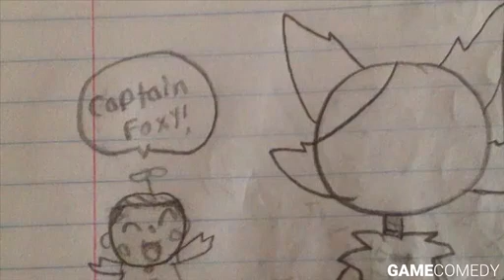TRY NOT TO LAUGH FNAF COMIC DUBS! - (Best of FNAF)